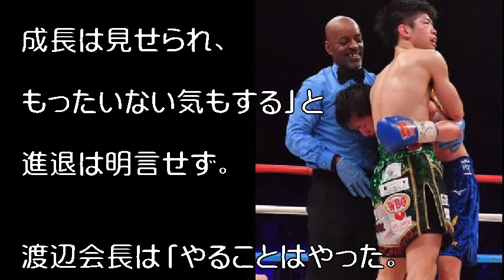田口良一「もう動けなかった」控室で頭痛と吐き気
9回、田口（右）にボディーブローをたたき込むWBO世界フライ級王者・田中（撮影・上田博志）

‹プロボクシング：WBO世界フライ級タイトルマッチ12回戦›◇16日◇岐阜メモリアルセンターで愛ドーム

死力を尽くして倒れそうな田口良一を支えるWBO世界フライ級王者・田中恒成

引用:田口良一「もう動けなかった」控室で頭痛と吐き気

引用元tako2
わらかん
Yohooニュース
NewSphere
音楽、画像